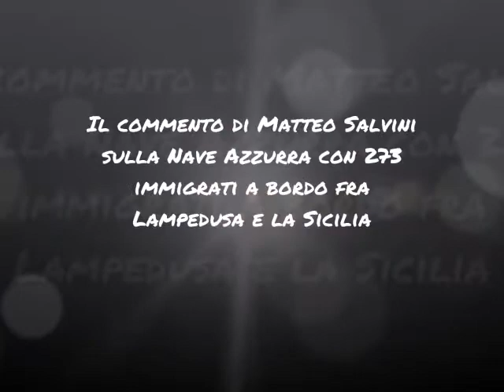Il commento di Matteo Salvini sulla Nave Azzurra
Il commento di Matteo Salvini sulla Nave Azzurra con 273 immigrati a bordo, in viaggio fra Lampedusa, Trapani e Augusta da giorni, a cui è negato lo sbarco.